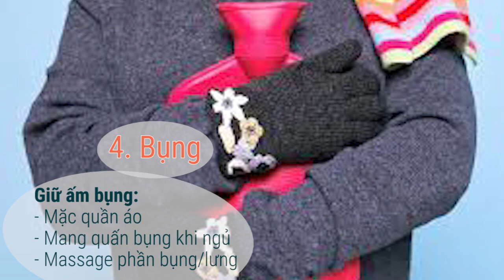6 bộ phận cơ thể phải giữ ấm tuyệt đối trong giá lạnh